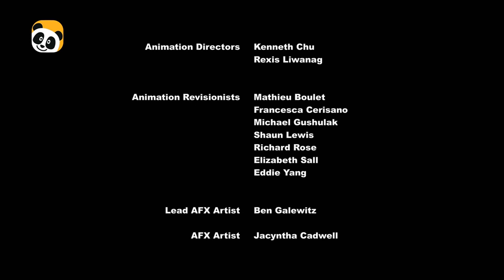My Little Pony: A Amizade é Mágica Temporada 7 - Amizade de Pedra e Cal [Portugal] TV-RIP (1080P)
Episode: Rock Solid Friendship
Sinopse: Quando Pinkie Pie percebe que Maud possivelmente irá mudar-se para Ponyville, faz de tudo para mostrar à irmã que há lá mais do que apenas pedras.
 @gon_dubs  obrigada por me ajudares :)
thanks for helping me :)